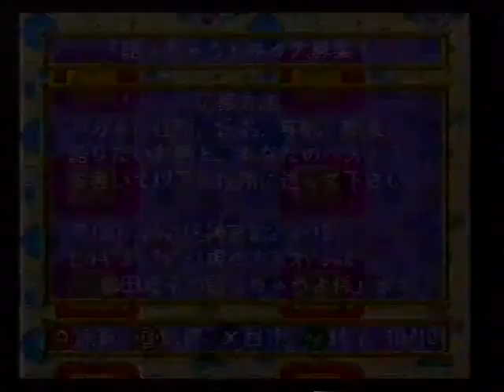ゲーム虎の大穴スペシャル 1995年10月28日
サテラビュー　情報番組